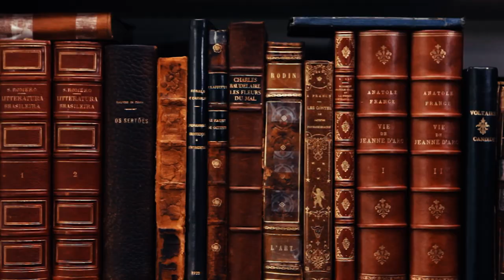Ocupação Antonio Candido (2018) – teaser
Neste 2018, quando completaria 100 anos, o crítico literário, sociólogo e professor Antonio Candido é o homenageado da 40ª edição do programa Ocupação Itaú Cultural.

Autor de livros como Formação da Literatura Brasileira e Os Parceiros do Rio Bonito, Candido é referência no estudo da literatura no Brasil e no mundo. A curadoria, do Itaú Cultural e de Laura Escorel, neta do intelectual, propõe que a Ocupação Antonio Candido seja um elogio à literatura e à cultura, como o próprio homenageado ressaltou em seu ensaio O Direito à Literatura, comentado no vídeo.

O evento acontece na sede do instituto, em São Paulo/SP, e tem entrada gratuita. Inclui uma exposição (de 23 de maio a 12 de agosto de 2018) e um colóquio internacional (de 23 a 25 de maio), além de uma publicação e um hotsite.

O Itaú Cultural apoia a organização dos acervos de Antonio Candido e Gilda de Mello e Souza, doados pela família ao Instituto de Estudos Brasileiros da Universidade de São Paulo (IEB/USP).

Créditos
Presidente: Milú Villela
Diretor-superintendente: Eduardo Saron
Superintendente administrativo: Sérgio Miyazaki
Produção audiovisual: Ana Paula Fiorotto, Letícia Santos e Ricardo Tayra
Roteiro e edição: Karina Fogaça
Depoimento concedido à Comunidade Educativa Cedac, em abril de 2014
Trilha: Philip Wesley – Dark Night of the Soul